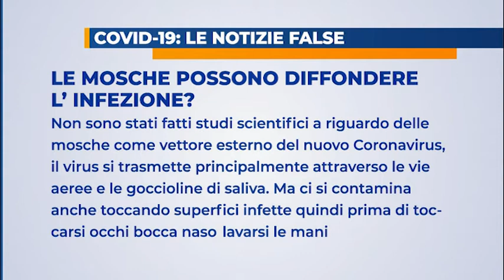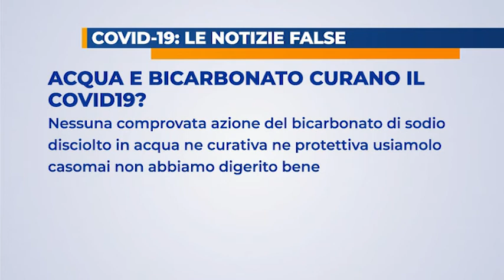Coronavirus: le bufale della rete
Le Bufale della rete sul Covid-19